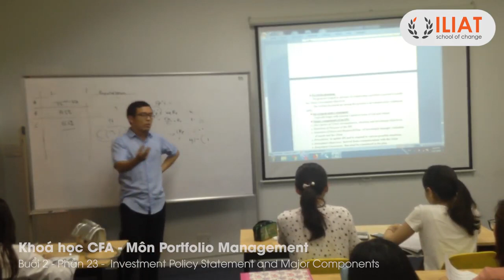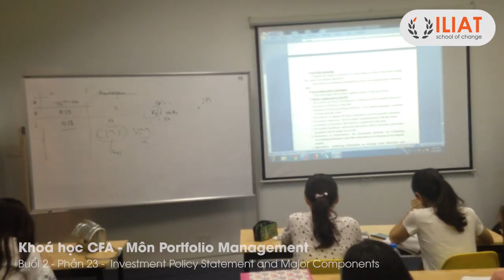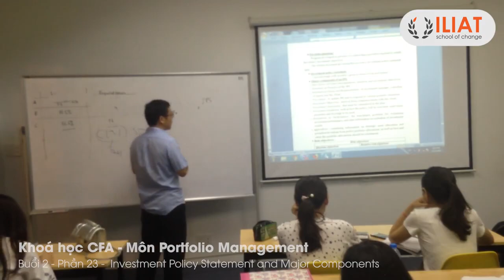ILIAT CFA1 PM R4 23 Investment Policy Statement and Major Components